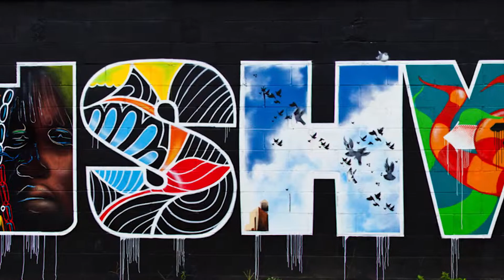USA - New York • Zimad • Sexer • Bushwick Collective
Land : USA
Location : New York
Writers : Zimad • Sexer • Bushwick Collective

Spray on